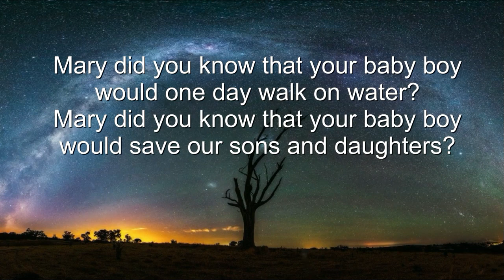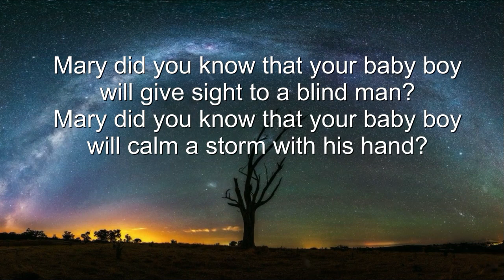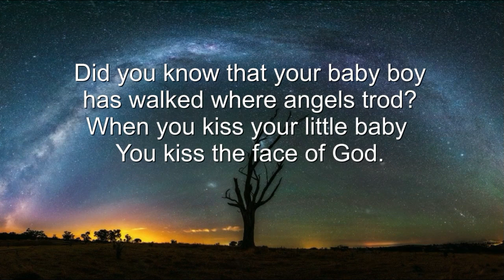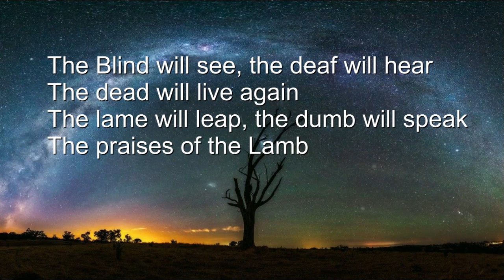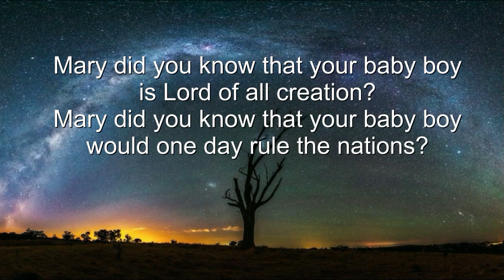Mary Did You Know Lyric Video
Instrumental version of Mary Did you know, with lyrics